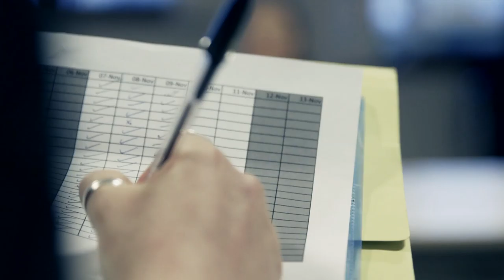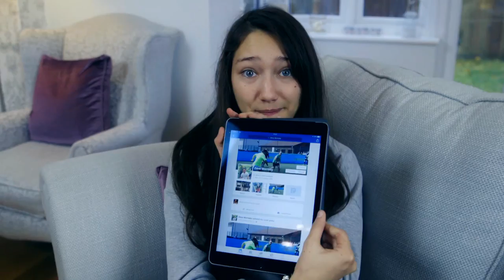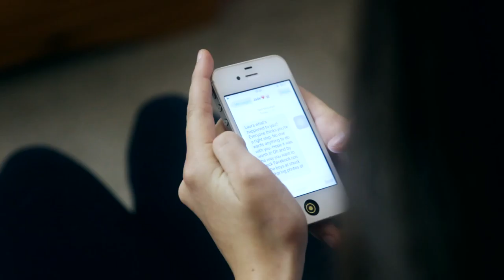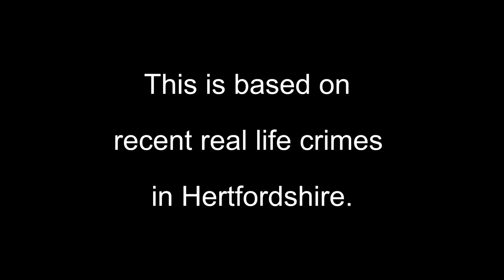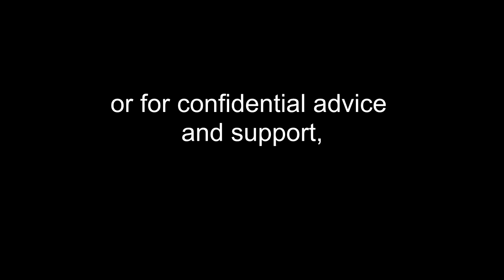Keeping children from harm in Hertfordshire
Schoolchildren across Hertfordshire will become more aware of the risks of sexual exploitation

Ahead of the National Child Sexual Exploitation Awareness Day (Saturday 18 March) a new video has been released to secondary schools across Hertfordshire as part of the ongoing efforts to raise awareness about CSE.

The film was developed by Hertfordshire County Council and Hertfordshire Constabulary with the support of the Hertfordshire Safeguarding Children’s Board and is based on real life crimes which have affected young people in the county.

The video tells the story of a 15 year old girl who is befriended on Facebook by someone she has never met and goes on to meet him alone. The video also tackles issues such as sexting, drugs and alcohol. Secondary school pupils are being shown the video in assembly, which is accompanied by a quiz and class discussion tool for use afterwards.

Parents, carers and anyone who works with young people can view the video as well to help get a greater understanding of the issue out in to the community.

Richard Roberts, Cabinet Member for Children’s Services, said: “Keeping children safe is the responsibility of everyone in our community. Hertfordshire County Council is working together with the Police and our partners to encourage businesses, schools and community groups to prevent sexual exploitation across Hertfordshire.

“Child sexual exploitation is happening at different levels across the UK. Although there is little evidence of organised exploitation in Hertfordshire, we must not be complacent. Hertfordshire County Council is taking every possible step to ensure children in Hertfordshire are able to grow up in a safe environment.”

Chief Constable Charlie Hall said: “This bespoke video featuring elements of crimes which have actually occurred in the county is very powerful. It will be a useful tool as part of our on-going efforts, particularly with young people, to help understand what signs to look out for in case they are being targeted or their friend is being targeted. The added discussion and quiz will also be of real benefit.

“Exploitation is an extremely serious crime which can have a life-long impact on victims and whilst our proactive work to tackle these offences and bring offenders to justice remains on-going, I would encourage those affected or anyone with any information about CSE to please contact the police. You can have absolute confidence that our dedicated HALO team will fully investigate matters sensitively.”

Nicky Pace, Independent Chair of the Hertfordshire Safeguarding Children Board, said: “We all need to work together to safeguard children and young people in Hertfordshire from harm. The most effective way to tackle these crimes is to work in partnership and raise awareness of this awful crime amongst professionals, businesses and members of the public. This video demonstrates something that could happen to anyone if we don’t keep raising awareness and encourage everyone to look out for the signs. “

The Police and Crime Commissioner, David Lloyd said; "This is a hard-hitting video with a very important message. One case of child sexual exploitation is one too many and it is important that we educate and protect the young and most vulnerable in our society from this dreadful crime.

I commend the combined work that Hertfordshire Constabulary and the County Council have done on this video as a preventative measure and hope that all children and parents across the County have the opportunity to view it."

If you suspect a young person is falling victim to child sexual exploitation - you can report it by calling the police on 101, contacting Crimestoppers on 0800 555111 (to make an anonymous report), or contacting Childline on 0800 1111.